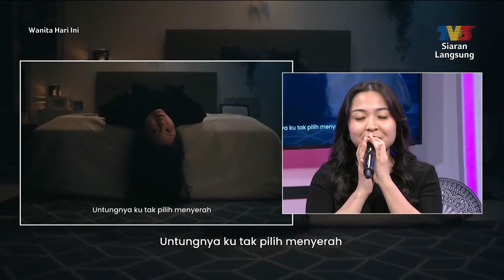[CLIP] WHI (24 Sep 2024): Artis Jemputan: Bernadya | Tonton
Topik: Artis Jemputan: Bernadya
Wanita Hari Ini membawakan Bernadya  untuk mempromosikan lagu baharu bertajuk Untungnya, Hidup Harus Tetap Berjalan. Saksikan temu bual Bernadya bersama hos Fiza Sabjahan dan Fatin Hamimah.